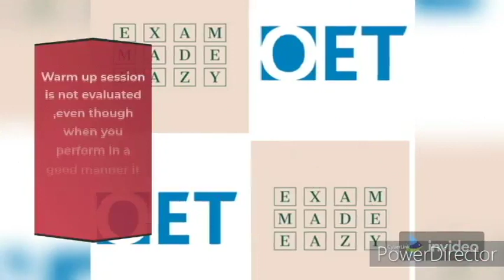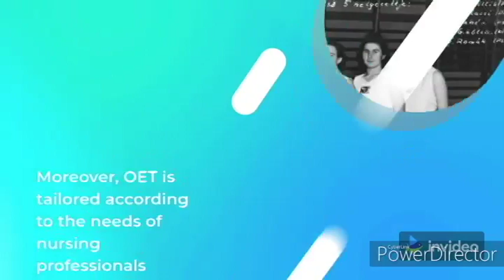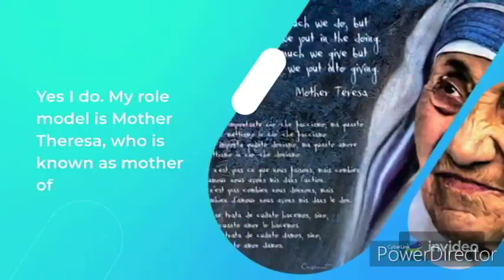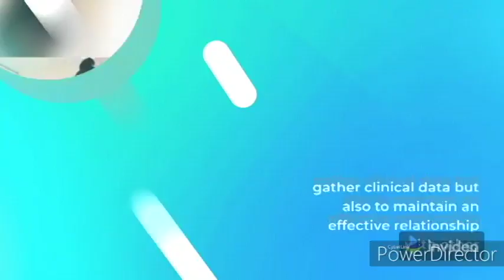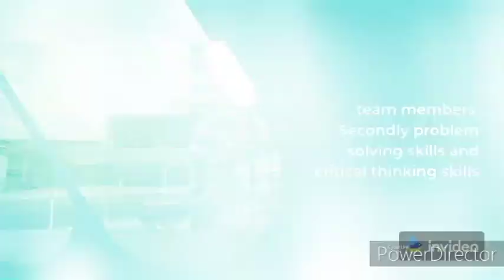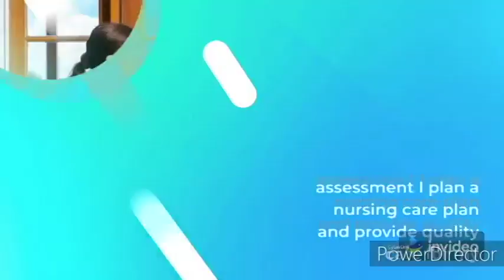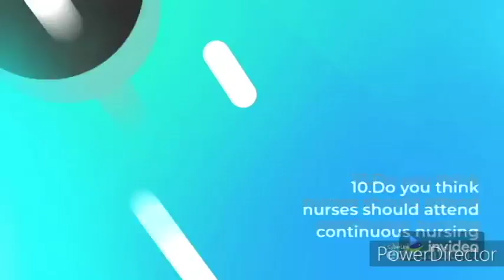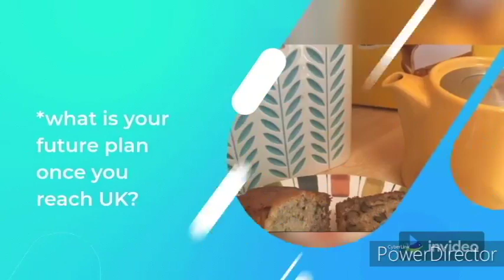OET EXAM MADE EAZY -WARM UP QUESTIONS AND ANSWERS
EXAM MADE EAZY - Oet warm up questions
WARM UP QUESTIONS ARE NOT EVALUATED
IF YOU PERFORM OR TALK WELL DURING WARM UP IT BOOST UPS YOUR CONFIDENCE THROUGH OUT OET SPEAKING TEST.
INDIAN AND SOUTH INDIAN OET ASPIRENT"S MUST PRACTICE IT,TO OVERCOME PRONUNCIATION ,MULTI LANGUAGE AND LANGUAGE FLOW PROBLEMS.